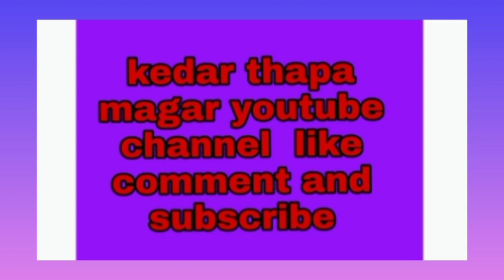प्यूठान जिल्ला अर्खा को चिनारी आयो हेर्न नभुल्नु होला ।